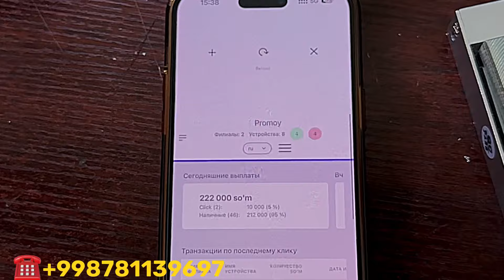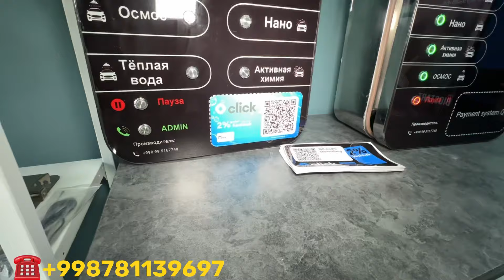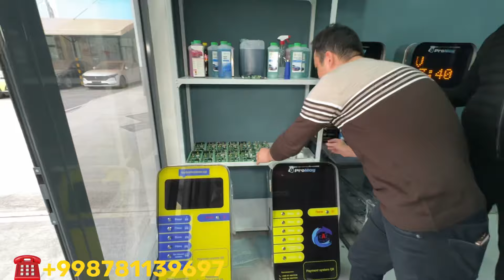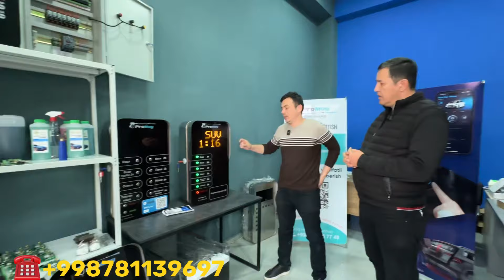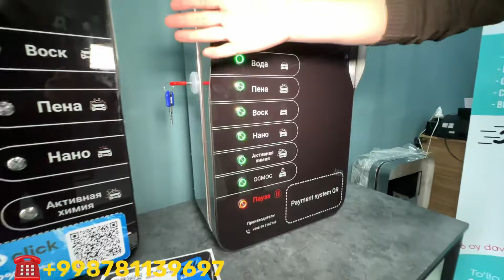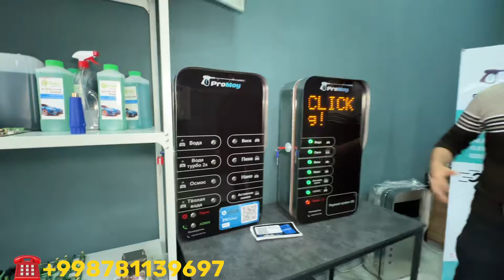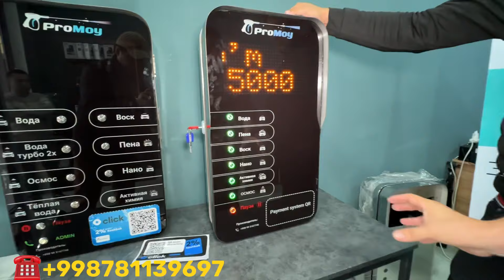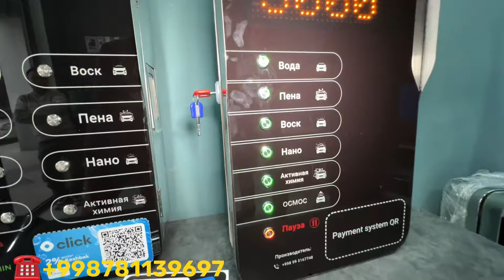Ойига 1000$ даромад топиш.